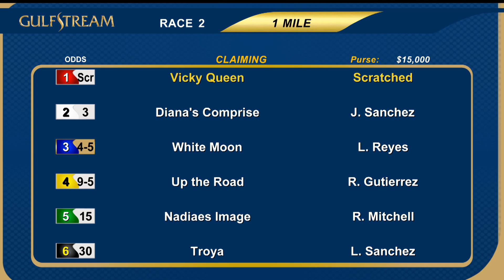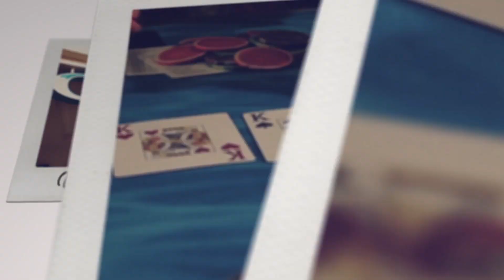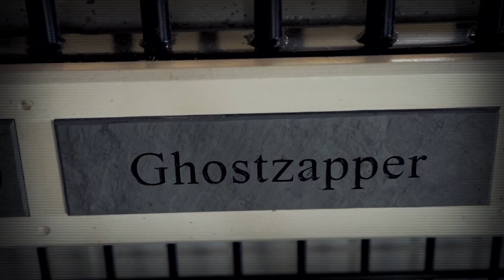Gulfstream Park Replay show | June 7, 2018